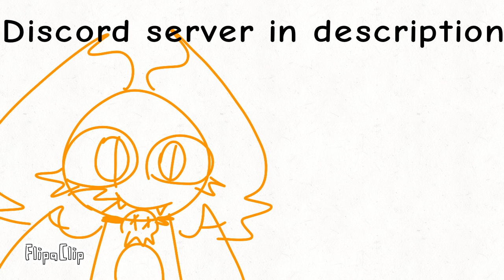join my stupid discord server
P.S if I don't know who you are I will immediately ban you obviously. or if I know you and don't like you